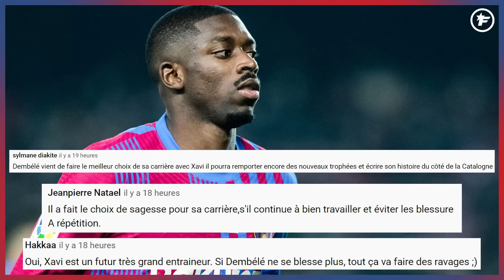Le PSG ACCÉLÈRE sa FOLLE RÉVOLUTION | JT Foot Mercato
Au programme de ce JT Foot Mercato : le PSG touche au but pour deux recrues, personne de veut de CR7 et les officiels du jour.

00:00 Teaser
00:19 Nouveaux plans au PSG
02:48 La question du jour
03:03 Les galères de Ronaldo
03:58 Le mercato du Bétis à l'OL
04:44 Les officiels du jour